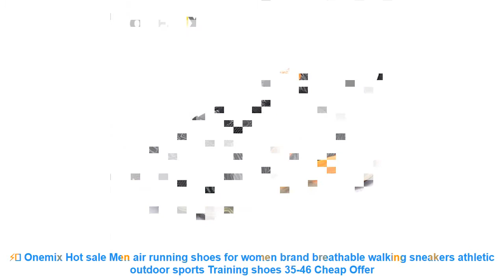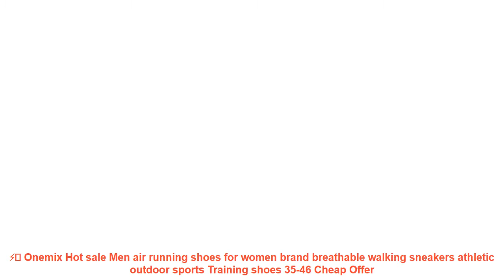⚡️ Onemix Hot sale Men air running shoes for women brand breathable wa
Related Best Running Shoes Products :

⭐️ Summer Men's Running Sport Shoes Big Size Breathable Non-Skid Stylish Male Sneakers Wearable Outdoor Tourism Trail Walking Shoes =

⭐️ Onemix Brand Running Shoes Men Light weight Athletic Sneakers Mesh Breathable Sport Trainers For Man Music Rhythm Max Size 7-13 =

⭐️ ONEMIX Air Cushion Running Shoes Mens 270 Zapatos De Hombre Athletic Outdoor Women Sneakers Max 12.5 =

⭐️ women height increasing running shoes women breathable ladies girls ultralight brand hidden heel running sneakers shoes women =

⭐️ Lovers Winter Spring Summer Autumn Outdoor Sport Flyknit Athletic Sneakers Light Running Shoes for Men and Women sapato masculi =

Related  Best Running Shoes Youtube Videos :

⭐️ 2017 spring Men sport couples running shoes Breathable Air Mesh Platform lace up gym shoes Lightweight Lovers unisex sneakers =
⭐️ Top Quality Brands Men Sneakers Shoes 2017 New Arrivals Solid Breathable Mesh Outdoor Sports Running Shoes for Men Red White =
⭐️ Genuine Leather Shoes Children Sneakers Kids Boys and Girls Fashion Outdoor Breathable Casual Sports Shoes Kids Running Sneakers =
⭐️ New Children shoe boys sneakers girls sport shoes US size 5-11 child leisure trainers casual breathable kids running shoes =